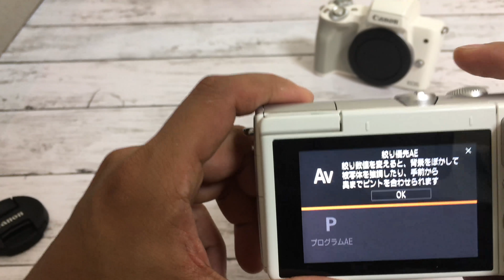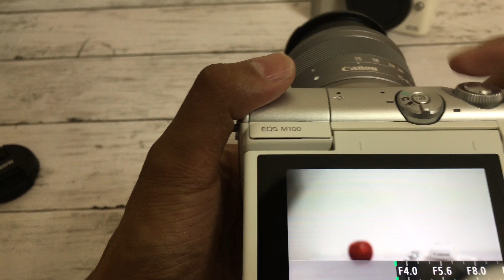canon eos m100背景をうまくぼかす方法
EOS M 100